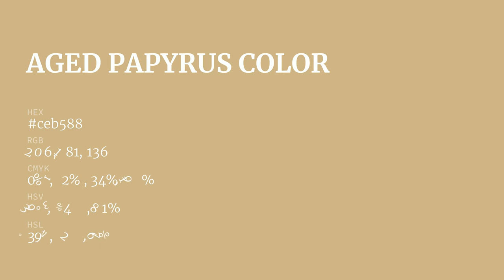Aged Papyrus color ceb588 hex color - Brown color - Cool color ceb588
What color is Aged Papyrus ? ceb588 hex color - Brown color - Cool color ceb588

Hex ceb588 Color Code is also known as Aged Papyrus color.

Hex ceb588 Color code in RGB color code model is created after adding 80.78% red color, 70.98% green color and 53.33% blue color.
Hex ceb588 Color code in CMYK color (process color) code model is generated after subtraction of 0% cyan, 12% magenta, 33% yellow and 19% black.